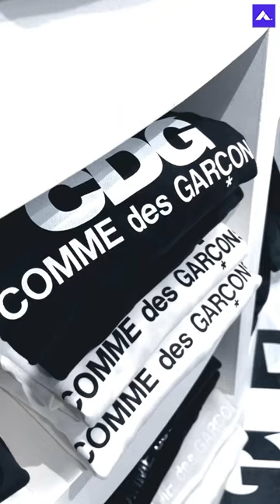Inside CDG’s Street Brand Main Store in Tokyo